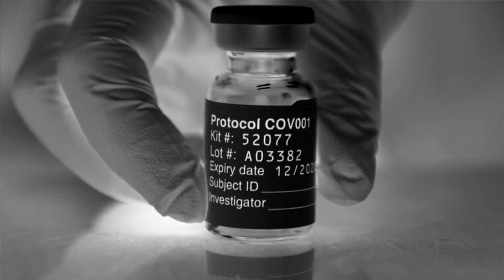Epidemiologist, Tiktok star Dr. Katrine Wallace on importance of COVID booster, flu shot for kids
Epidemiologist and Tiktok star Dr. Katrine Wallace spoke with CBS 2 streaming anchor Brad Edwards about the importance of having kids 5 and older get their COVID booster, flu shot before Halloween.